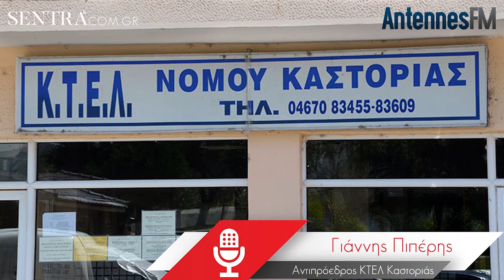ΚΤΕΛ Καστοριάς: Έκτακτα δρομολόγια για αύριο Τετάρτη - Συνέντευξη Γιάννη Πιπέρη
Συνέντευξη στο Χρήστο Νατσούλη και τους Antennes 93.6 παραχώρησε ο αντιπρόεδρος των ΚΤΕΛ Καστοριάς, Γιάννης Πιπέρης, σχετικά με τα δρομολόγια που πραγματοποιούνται.